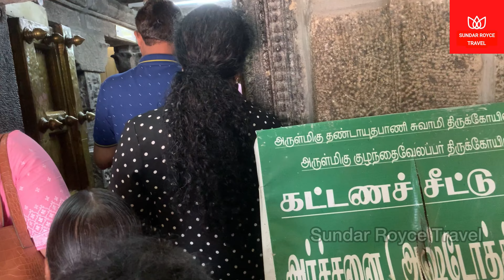கொடைக்கானல் பூம்பாறை/4K/ Tamilnadu India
கொடைக்கானல் பூம்பாறை/4K/ Thamilnadu India